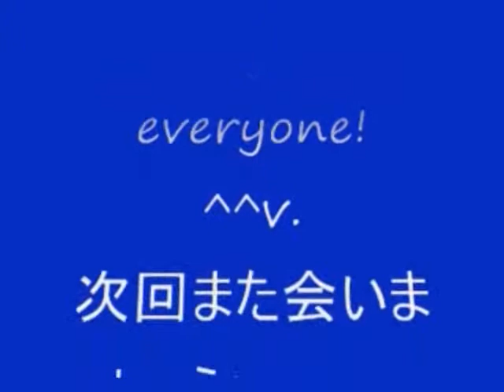No 6 Let's Play Tenchu Stealth Assassins. 天誅 忍凱旋。 MrCedar31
PS　立体忍者活劇 天誅 忍凱旋 実況。(海外版)
PS　Ninja Katsugeki Tenchu Stealth Assassins. (overseas edition)